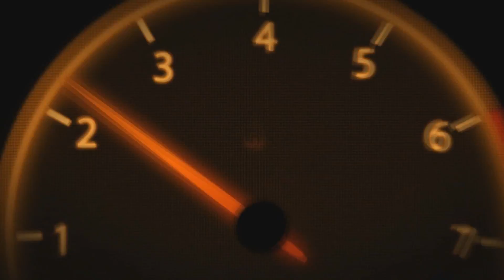Cuando empezamos con tier I en war thunder